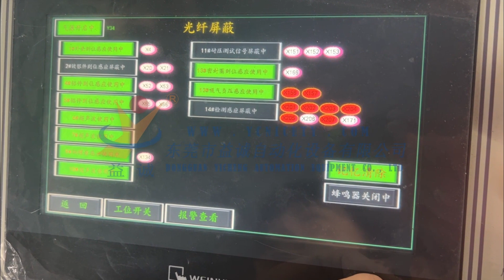2023 New LV Ultrasonic Assembly Machine-- Industrial Automation Machine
2023 New LV Ultrasonic Assembly Machine

If you need a machine built for your assembly line or to fix a problem you have with handling large volumes of product, then look to Yicheng Automation of Dongguan China.  From picking and placing the bottom cover, assembling pins, calibrating screws and nuts, assembling knob springs, and handles, to thermomagnetic assembly, latch assembly, adding lubricating oil, and then proceeding to the assembly of the u-type bolt and arc chamber, and finally to the assembly of the spring installation and cover installation, and test the switch. The assembly process and the assembly speed continue to increase, which can meet the needs of customers.

Our product application area:
1.auto parts assembly
2. low voltage electrical products
3.aoi equipment (optical detection technology)
4.
5.medical accessories

riveting machine
scara / robot arm
facemask machine